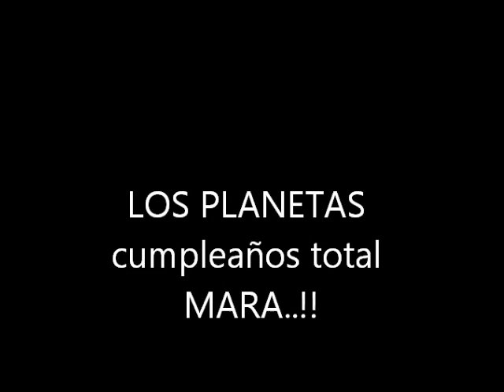MARA 2 AÑITOS.wmv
video de cumpleaños de mi hija...!!! 2 añitos!!!